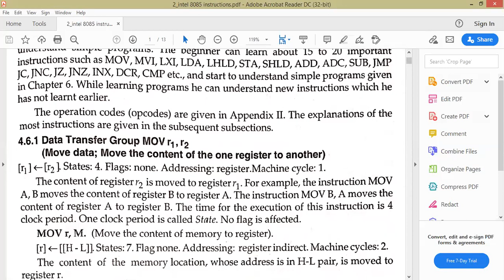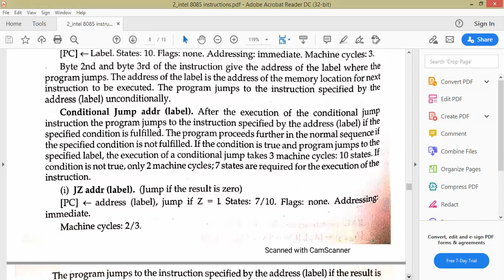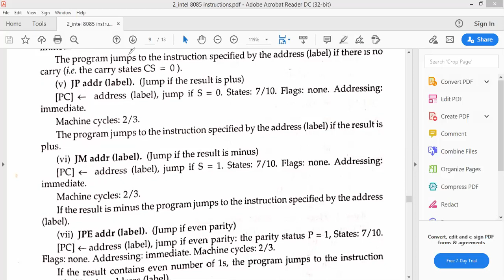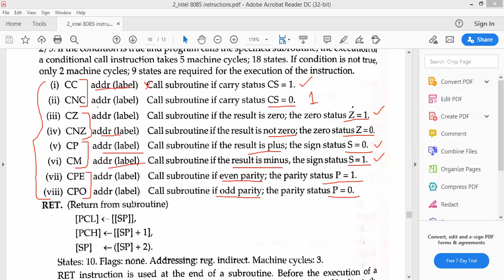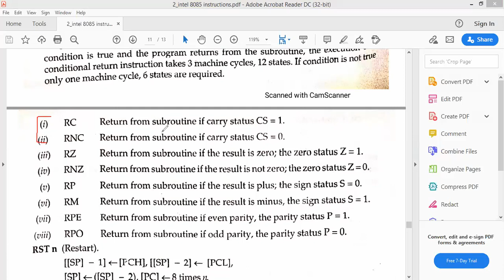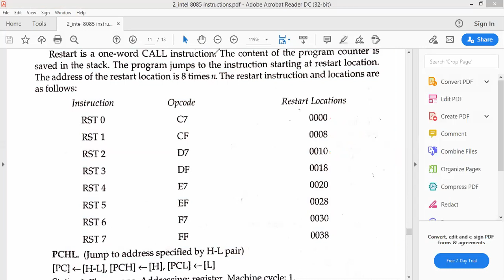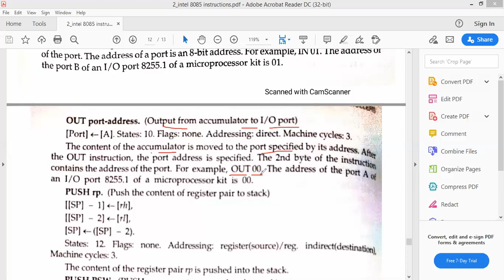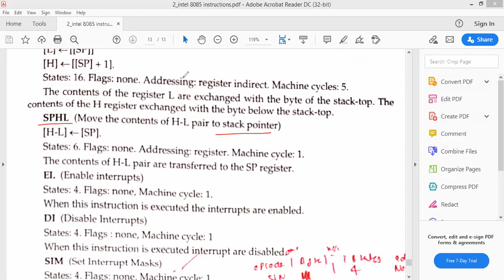2_Branching & Machine control instruction_12_28 May 2021 (CS43,44) Part-1